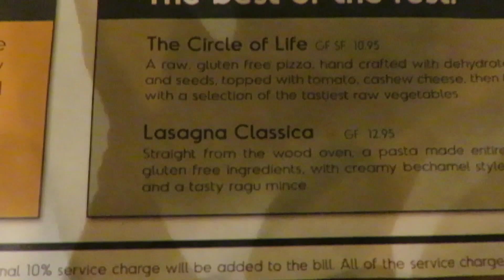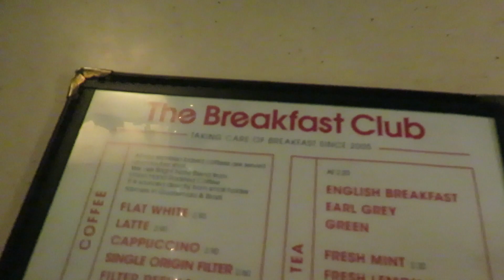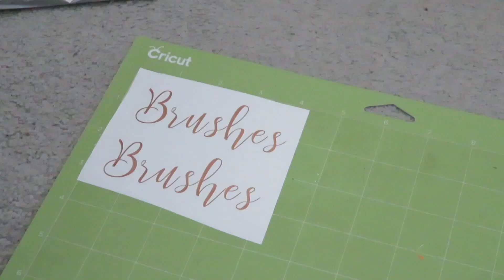GIRLS WEEKEND IN BRIGHTON- BEACH, SPA & MY BESTIE -- VLOG 11 | SAMMY BLUNDERFIELD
A girls weekend in Brighton, filled with food, cocktails, spa and girly time. Then when I'm home you get to see a sneak peak of new products!

S x